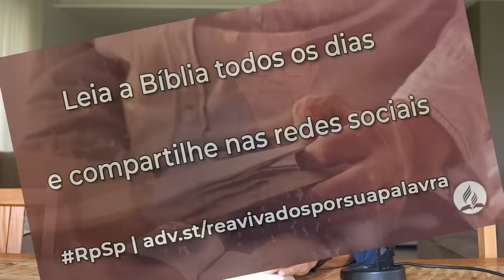Isaías 21 - Reavivados por sua Palavra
Deus é nosso protetor e provedor. Ele nos criou e nos sustenta. Devemos nos arrepender de nossos pecados e confiar em Deus em tudo.